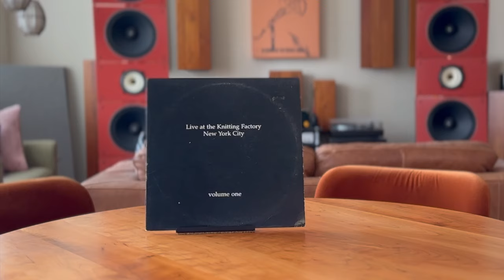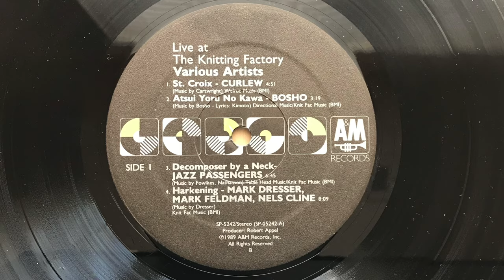REVIEW of Tergikleen Record Cleaning Fluid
00:00 - Introduction
03:16 - Vinyl Inspection
03:53 - Cleaning Explained
09:55 - Record Cleaning
19:30 - Final Thoughts & For the Record

ALBUM FEATURED: Live at the Knitting Factory - New York (1989 A&M)

OTHER SUPPLIES:
UV-Resistant Spray Bottles

Mission 40 to 1000x Magnification Endoscope, 8 LED USB 2.0 Digital Microscope
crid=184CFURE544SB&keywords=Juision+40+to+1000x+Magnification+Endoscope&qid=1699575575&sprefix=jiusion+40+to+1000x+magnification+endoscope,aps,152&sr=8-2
Photoflex Lamp
Impact Luxbanx Duo Medium Rectangular Softbox